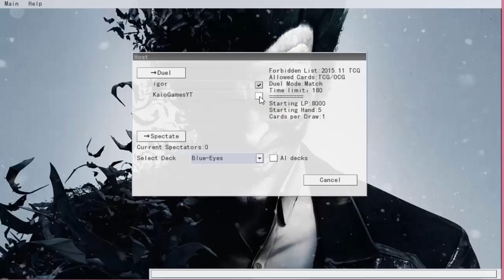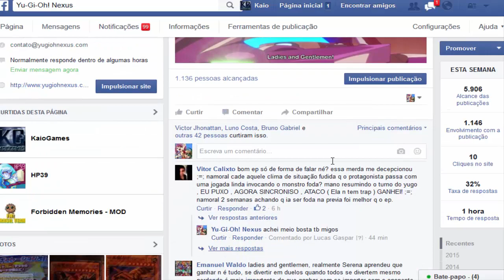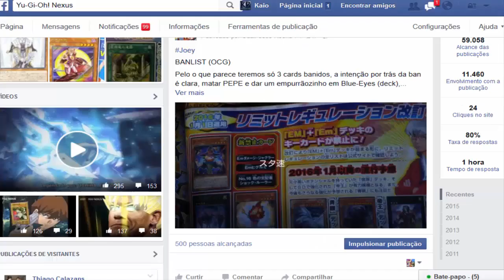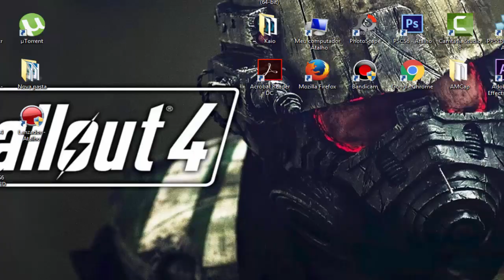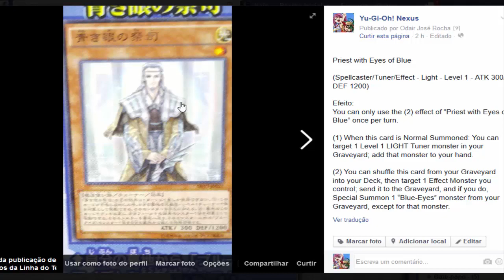DUELANDO COM OS INSCRITOS: KAIOGAMES(BLUE-EYES) VS IGOR(PEPE) - NOVEMBRO 2015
Leia a descrição do vídeo e seja feliz

Eae pessoal tudo de boa? KaioGames falando aqui galera e sejam todos bem vindos a mais um vídeo do canal, dessa vez começando a série eleita por vocês, DUELANDO COM OS INSCRITOS! Espero que vocês gostem!

Como Faço para Participa Kaio?

*Nova Parceria do canal, entre no site do Yu-Gi-OH! Nexus e curta a fanpage para vocês ficarem atualizados no mundo do Yu-Gi-Oh! e toda semana episódio com qualidade impecável do Arc-V!

Parceiro da PREENETWORK, Quer ser parceiro de uma otima network para canais pequenos, com cerca de 75% para você e sem contrato?! Então não perca tempo e torna-se parceiro da Pree
Venha fazer parte!

*Canal Paceiro: Acesse o canal Do VGB Brasil para conferir várias gameplays fodas, se gostar, não esqueça de Assinar o Canal do Brother VGB

*Não esqueça de deixar sua opinião no campo dos comentários, ela vale muito e é muito importante para mim :)

Simples meu Jovem, para você não perder nenhuma atualização do Canal e para interagir Comigo :) Então Curta no Face e Siga no Twitter :D

Muito Obrigado Por Tudo! Grande Abraço nos seus S2